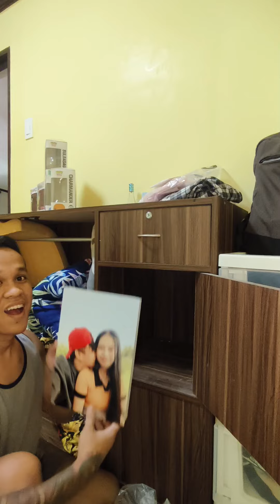pinagpalit ko Ang girlfriend ko sa laruan